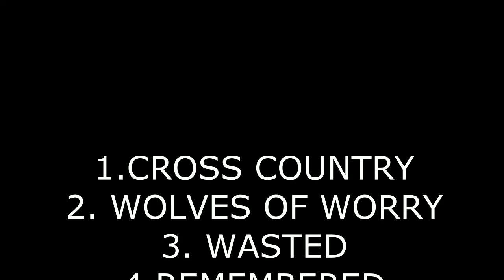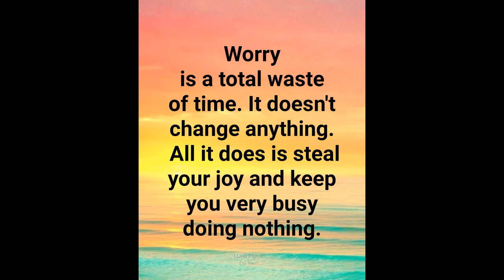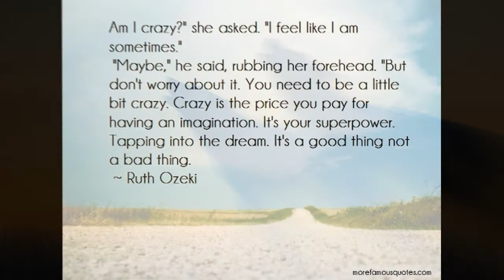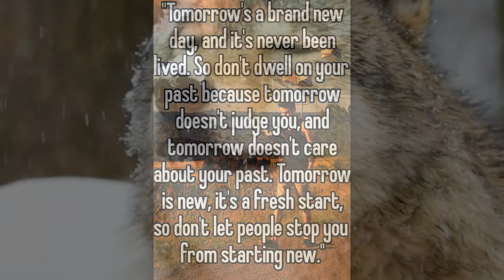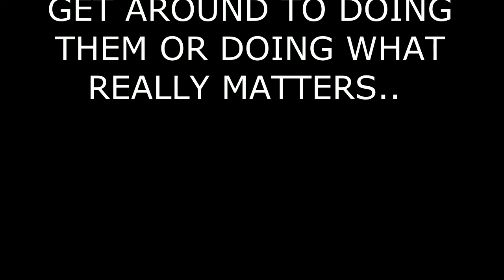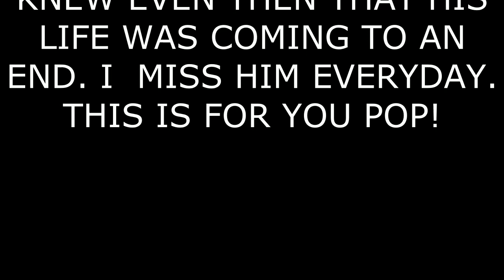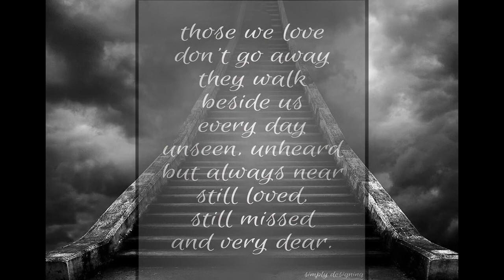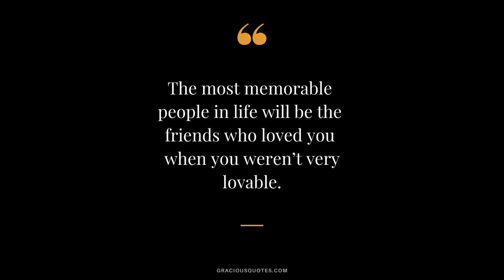WOLVES OF WORRY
MCCALL BROTHERS BAND ORIGINAL ALBUM
1. CROSS COUNTRY
2. WOLVES OF WORRY
3. WASTED
4. REMEMBERED